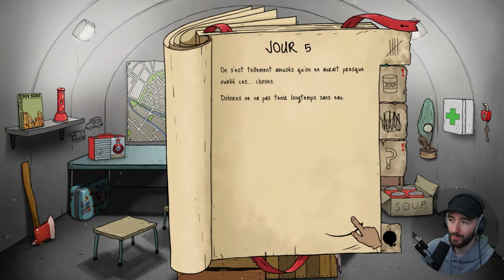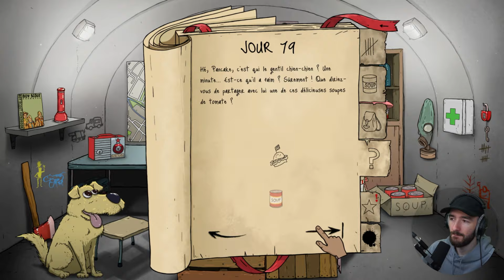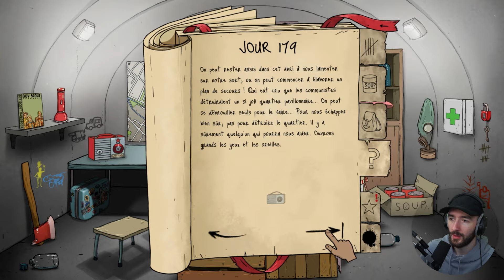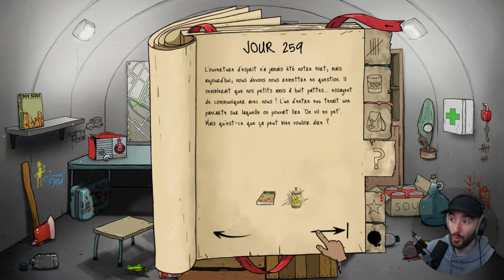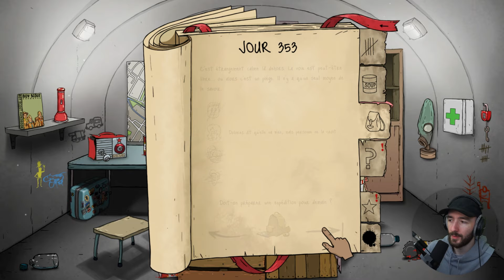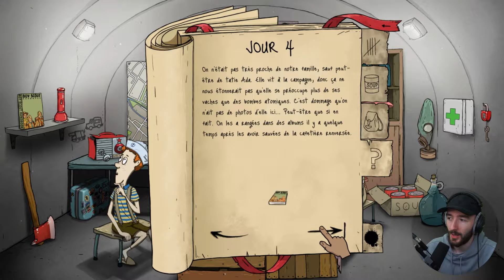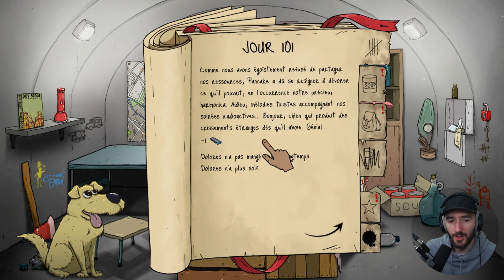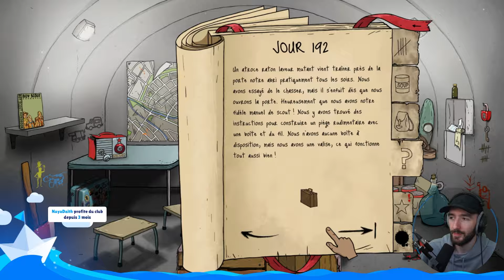Même MALADE, on tente le 600 JOURS ! 60 Seconds! Reatomized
Miniature par Bidji